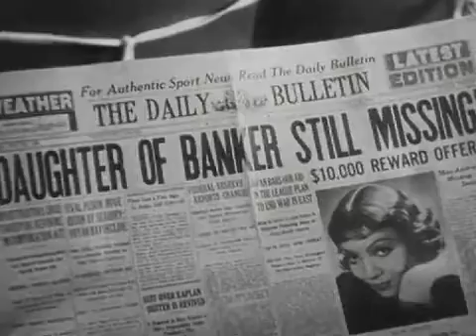TCM Promo - It Happened One Night